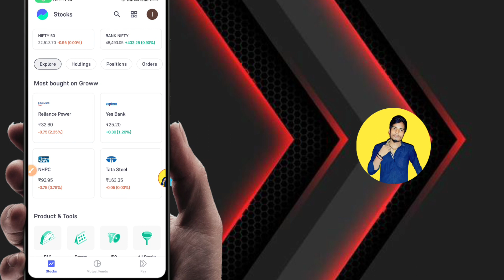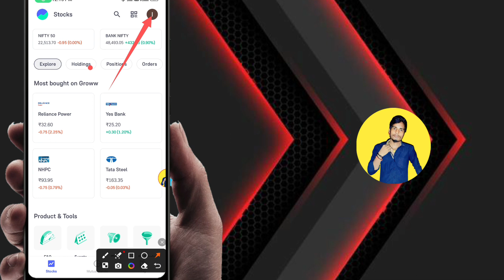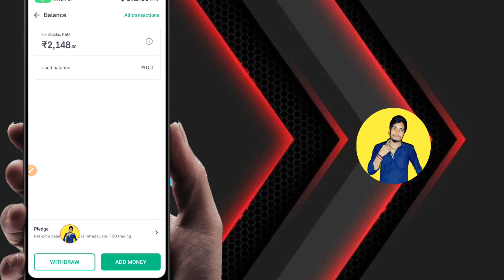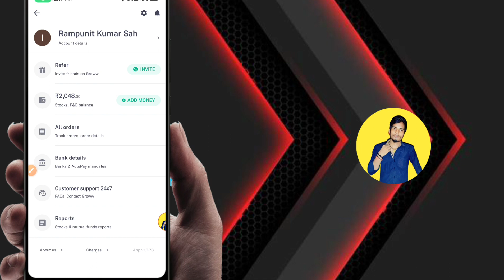groww withdraw money |grow app se paise kaise nikale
how to withdraw money from groww app mutual fund
how to withdraw money from groww app after selling stock
how to withdraw money from sip in groww app
how to withdraw groww balance
how to withdraw in groww app
how to withdraw from groww app
how to withdraw groww balance to bank account
how to withdraw profit from groww app
groww money withdraw
groww app withdraw money
groww withdraw money
withdraw money from groww